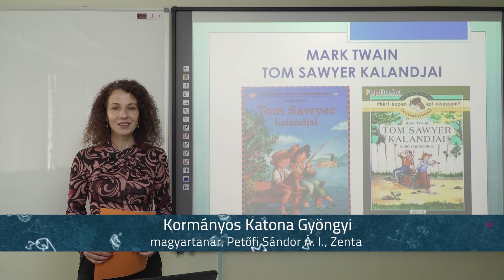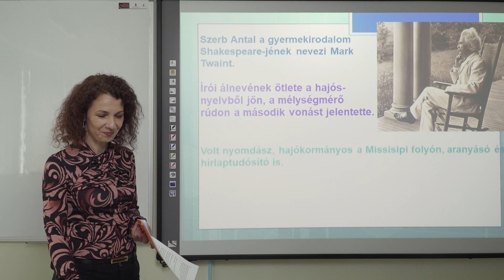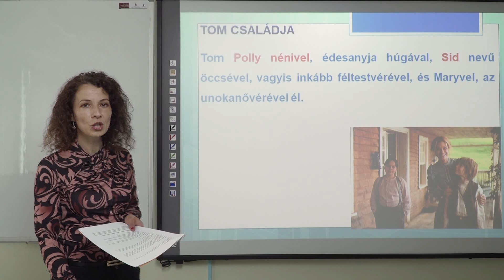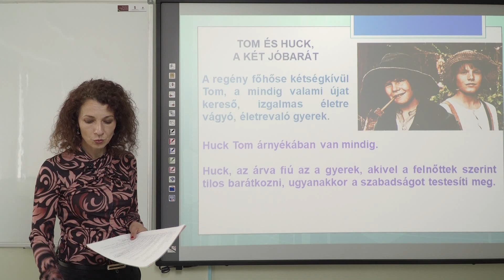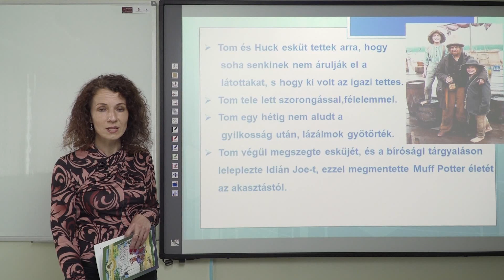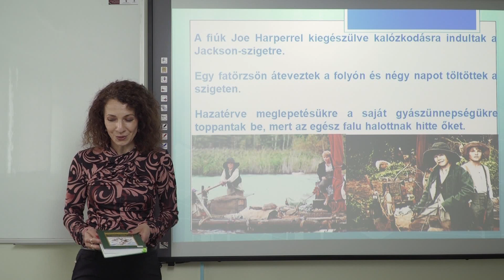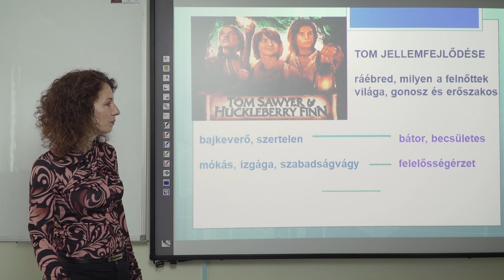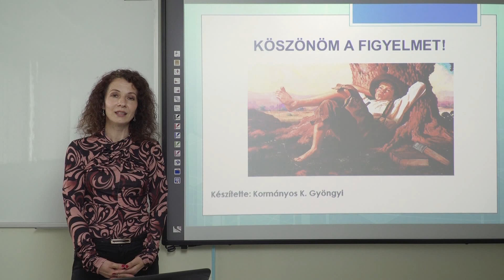Mark Twain: Tom Sawyer kalandjai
Magyar nyelv és irodalom, 6. osztály, általános iskola
Tanár: Kormányos Katona Gyöngyi